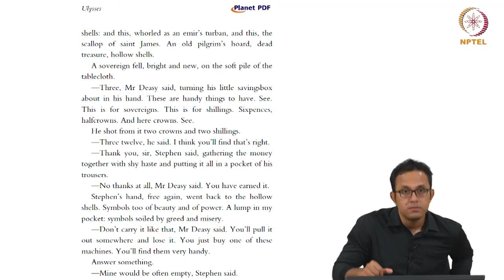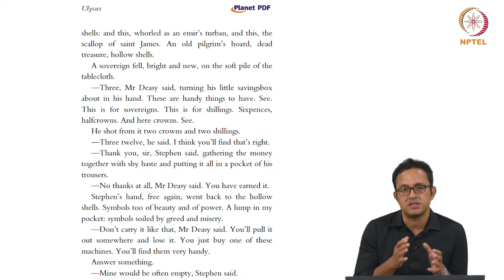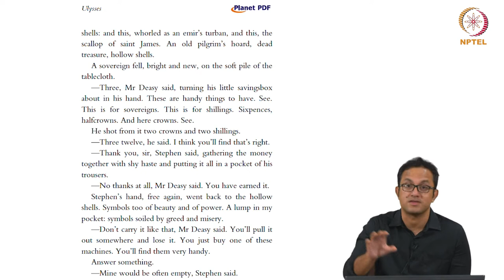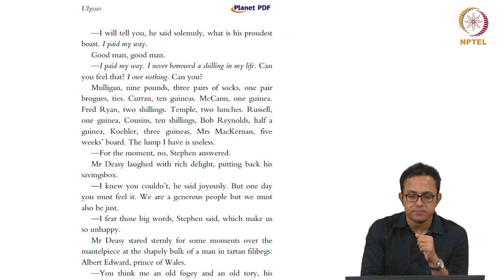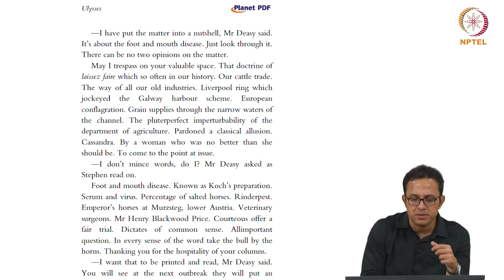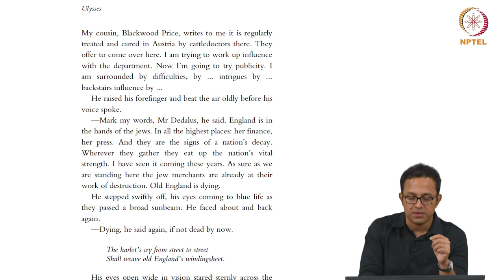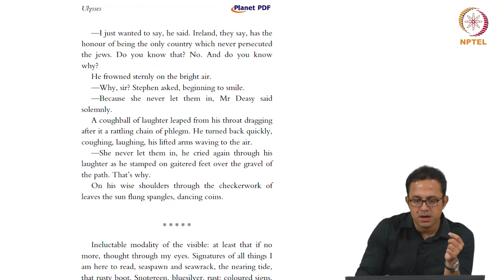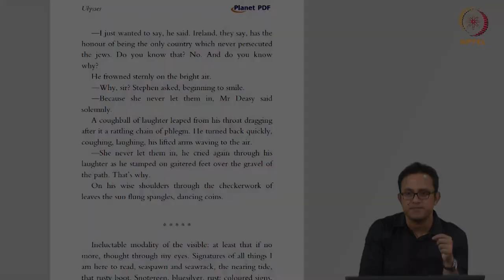Ulysses - Part 3